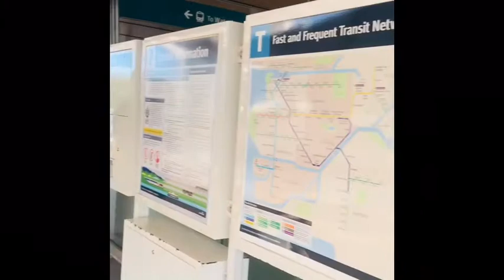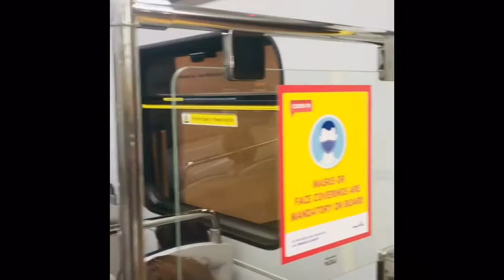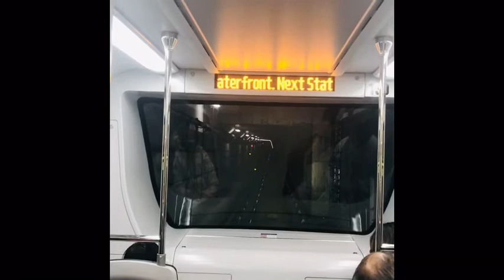Canada Line Skytrain departing Waterfront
Canada Line Sky Train departing Waterfront.